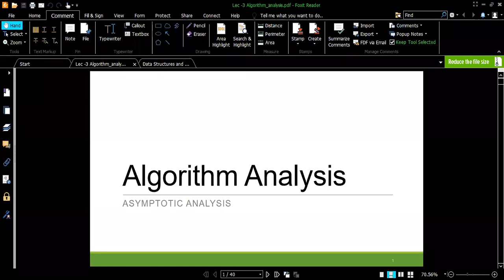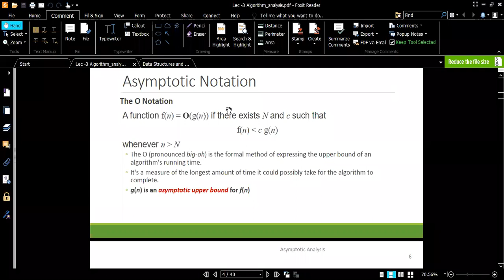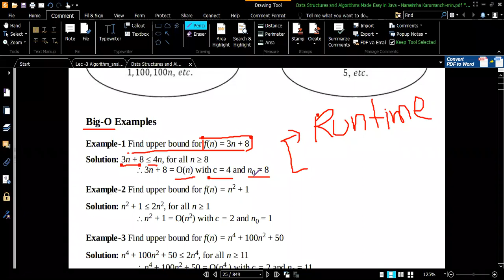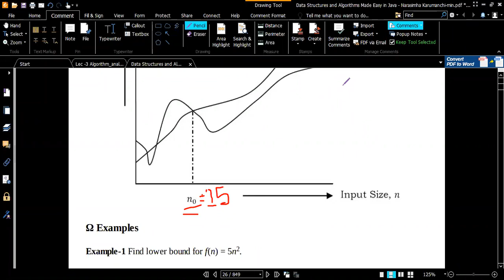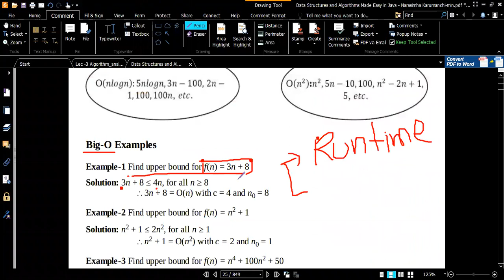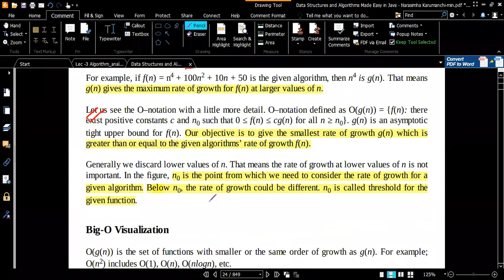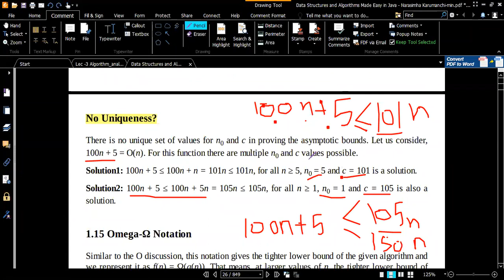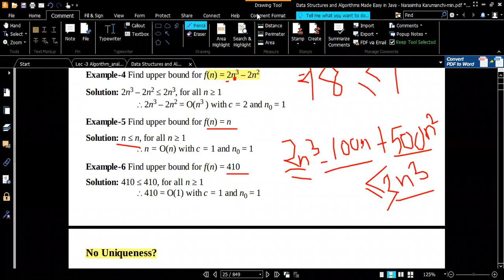Simplified Introduction to Big O Notation and Time Complexity #1 (Data Structures & Algorithms)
Time Complexity #1